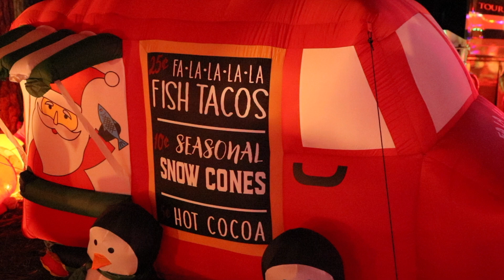Lights in Ft Wilderness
More Christmas lights in Walt Disney's Ft Wilderness campground